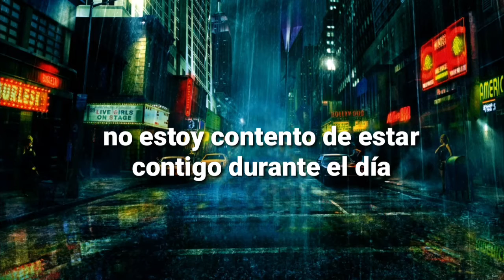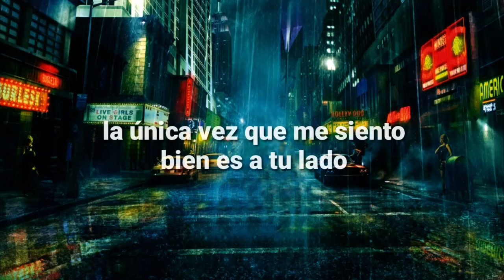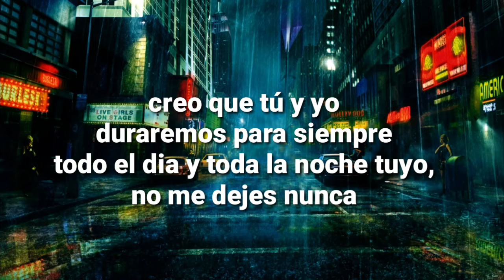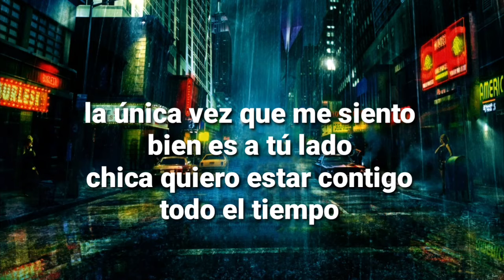Scorpions All Day And All Of The Night Sub Español